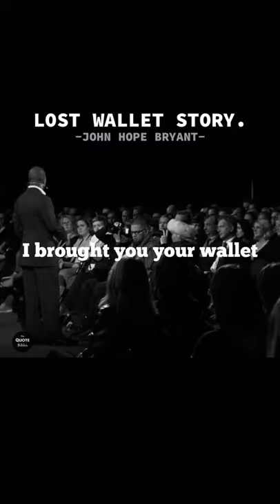John Hope Bryant \ LOST WALLET STORY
Motivation is the process that initiates, guides, and maintains goal-oriented behaviors. Motivation is the fuel for your actions. By providing our viewers with these short motivational videos we aim to boost you to reach your highest potential. You are a strong individual and whatever your goals are; we're here to motivate you and get you going!
Repost & credit @TheQuoteBibles